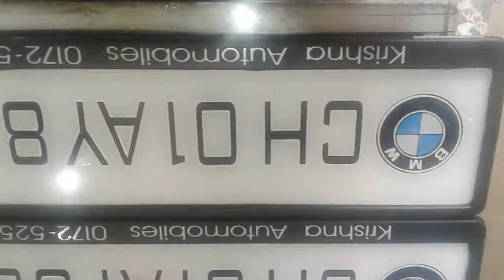BMW CAR NO PLATE